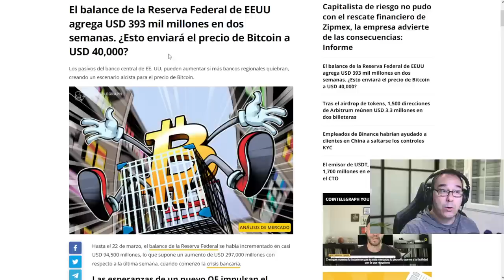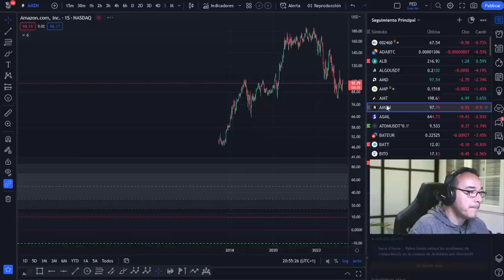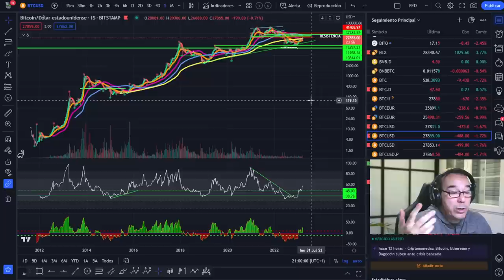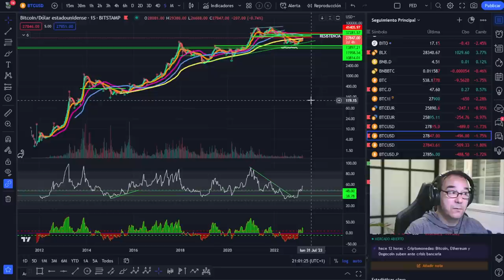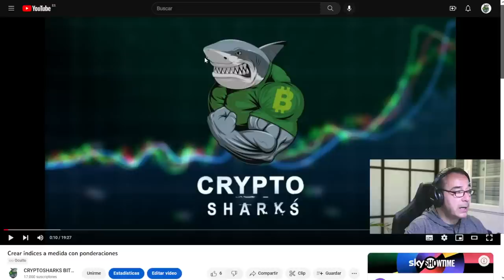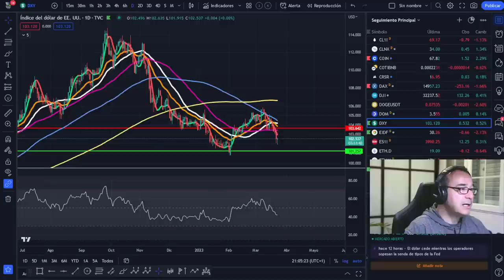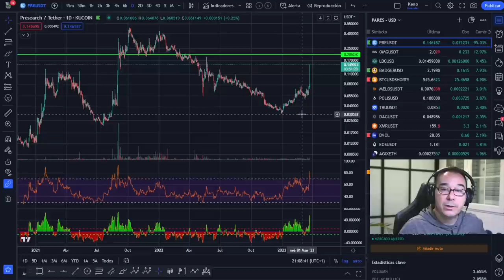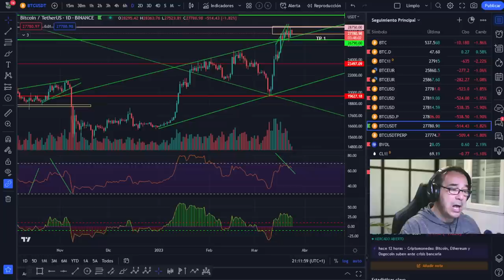🥇🥇Si eres HOLDER o tienes 0,01 BITCOIN o piensas tenerlo en breve, esto te interesa🚩🚩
LECTURAS RECOMENDADAS:
EL MEJOR SOBRE BITCOIN Y BLOCKCHAIN FÁCIL DE ENTENDER: